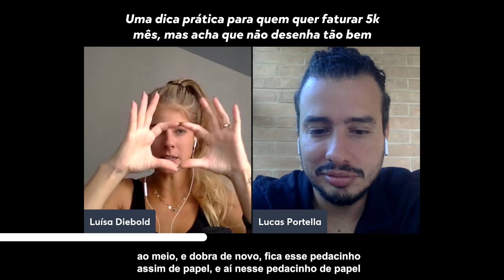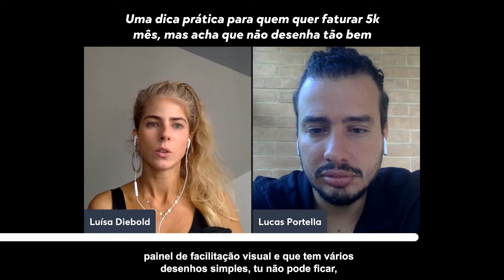Uma dica prática para quem quer faturar 5k mês, mas acha que não desenha tão bem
É isso que eu recomendo para os meus alunos que querem desenvolver os seus desenhos simples para fazerem renda extra de 5k mês. Gostou da dica? Salve e use quando precisar. 💙 ✍